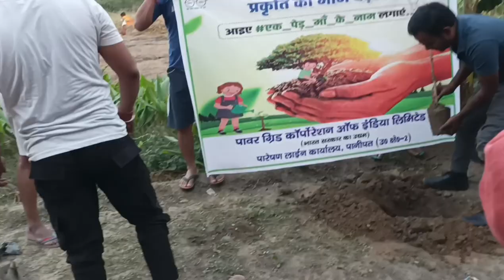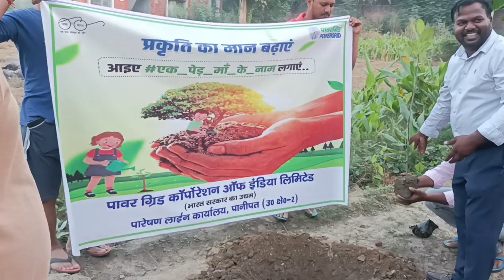Ek Ped Ma Ke Name Ek Ped Maa Ke Naam Song joshchampionvlogs cr7 vlogs vlog# 25/10/2024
Ek Ped Ma Ke Name Ek Ped Maa Ke Naam Song

Aaj ham bhut khush hai 😱ki pawergird corporation panipat Haryana🌹 Ek Ped Ma ke Name Khane ka video Bnaya hai Ma Ki puja Ki hai Agr aap logo ko acha lge to Like sear coment Or subscribe chalel ko kr de
Dhanyavaad Apka apna dost Ram prakash💓

Queries  😱🌟💌

ek ped maa ke naam photo upload kaise kare
ek ped maa ke naam how to upload photo
7 mata ke naam
9 mata ke naam
9 matao ke naam
9 naam